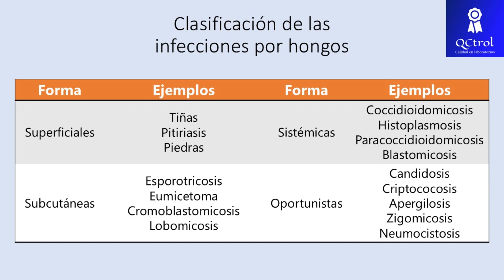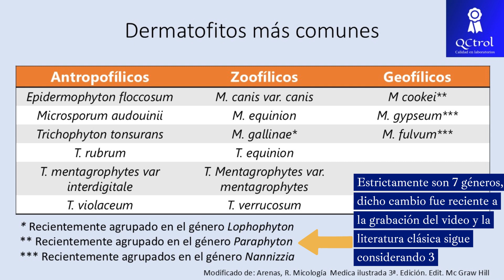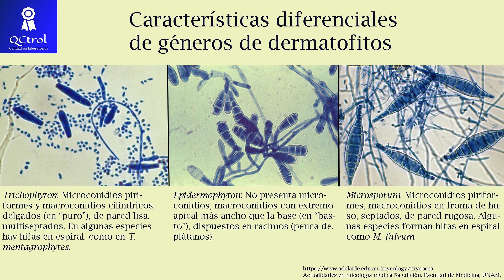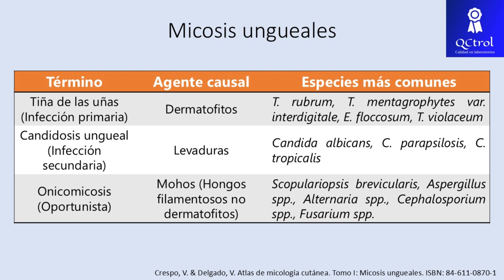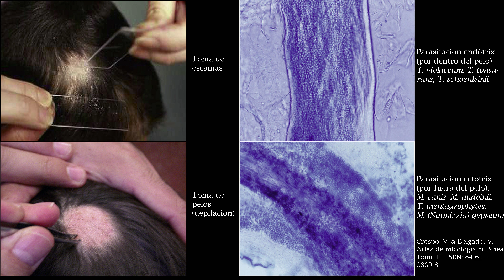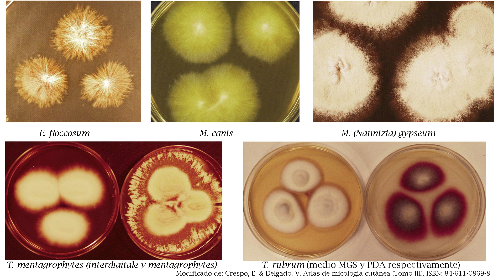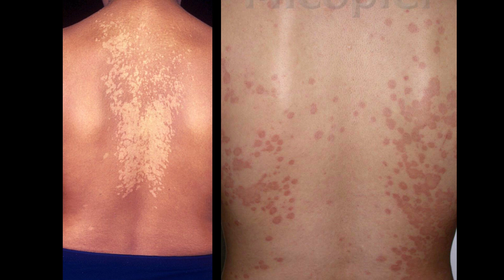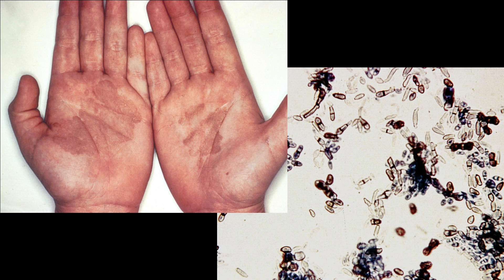Así se ven los HONGOS EN LA PIEL: Micosis superficiales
Las infecciones por hongos (micosis) se clasifican en superficiales, subcutáneas, sistémicas y oportunistas, según la profundidad en la que afectan al ser humano y en este video se revisarán las micosis superficiales, más que nada, desde un punto de vista del laboratorio clínico.
Las tiñas son las micosis más frecuentes no solo entre las superficiales, sino entre las micosis en general. Son causadas por hongos que se alimentan de queratina (una proteína presente en piel y anexos) llamados dermatofitos. Clásicamente se consideran 3 géneros de hongos dermatofitos: Trichophyton, Epidermophyton y Microsporum, sin embargo, éste último sufrió una división taxonómica, resultando hasta 7 géneros distintos.
La pitiriasis versicolor, la tiña negra y las piedras complementan las micosis superficiales, aunque a excepción de la pitiriasis, éstas son raras a nivel mundial.
Cualquiera que sea la forma de presentación, el examen directo de escamas, pelo, uñas, etc., con KOH al 20% es la base del diagnóstico, siendo el cultivo confinado a fines epidemiológicos y de investigación.
Te invitamos a conocer los cursos sobre laboratorio clínico que tenemos disponibles:
- Actualidades en Micología Médica 5ª edición. Facultad de Medicina,  UNAM. ISBN: 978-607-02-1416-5
- Arenas, R. Micología  Medica ilustrada 3ª. Edición. Edit. Mc Graw Hill
- Crespo, V. & Delgado, V. Atlas de micología cutánea. Tomo I: Micosis ungueales. ISBN: 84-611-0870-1
- Crespo, V. & Delgado, V. Atlas de micología cutánea. Tomo II: Micosis superficiales. ISBN: 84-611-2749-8
- Crespo, V. & Delgado, V. Atlas de micología cutánea. Tomo III: El laboratorio en las micosis cutáneas. ISBN: 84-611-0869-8